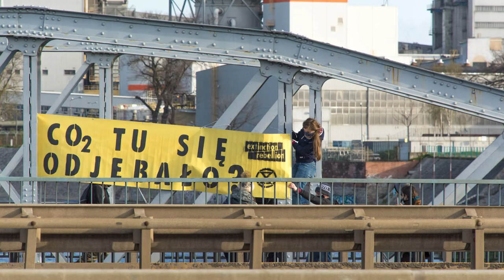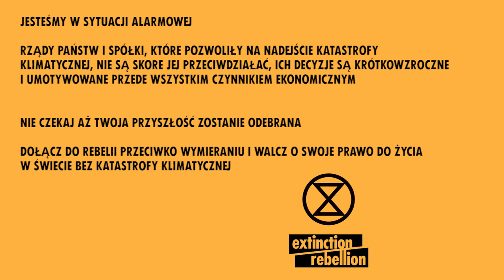Spotkanie z zarządem Kogeneracja SA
Wpadliśmy na zgromadzenie akcjonariuszy wrocławskiej spółki Kogeneracja, która zarządza elektrociepłowniami we Wrocławiu. Na spotkanie udały się osoby aktywistyczne z Extinction Rebellion Wrocław, domagając się odpowiedzi na fundamentalne pytania – dlaczego zarząd spółki ma gdzieś nasze życia i katastrofę klimatyczną? Posłuchajcie co odpowiedziały nam osoby zasiadające w zarządzie.

W tym samym czasie trwała performatywna demonstracja pod siedzibą Kogeneracji, wyrażająca sprzeciw wobec ignorowania upałów, susz, degradacji środowiska naturalnego – skutków kryzysu klimatycznego.

Gotowanie ludzi żywcem to zbrodnia, a nie biznes.

Całą Polskę zalewają fale groźnych i uciążliwych upałów. Będzie jeszcze gorzej. To emisje gazów cieplarnianych do atmosfery ziemskiej, w tym dwutlenku węgla, powodują zmiany klimatyczne. Wrocławskie elektrociepłownie spółki Kogeneracja są współodpowiedzialne za trwający kryzys klimatyczny i jego niszczycielskie skutki.

24 czerwca odbyło się walne zgromadzenie akcjonariuszy​​​​​​​, podczas którego panowie w garniturach rozmawiali o zyskach i stratach finansowych za rok 2020.  Dominującym akcjonariuszem jest Grupa PGE. Pozostałe 4 spółki mające największy wkład pieniężny, to firmy tworzące Otwarty Fundusz Emerytalny (PZU, Aviva, Santander Bank Polska, Aegon, Nationale-Nederlanden).

Naukowcy nie mają wątpliwości – zmierzamy w kierunku klimatycznej i ekologicznej katastrofy. Buntuj się z nami przeciw bezczynności rządów i dołącz do Rebelii!